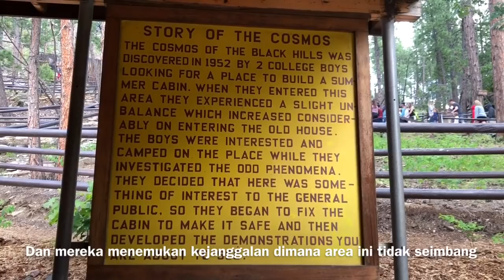CAMPING PART III | MERTUA MAKAN POP MIE 😂 | AREA MISTERI BIKIN PUSING, MUAL PENGEN MUNTAH!